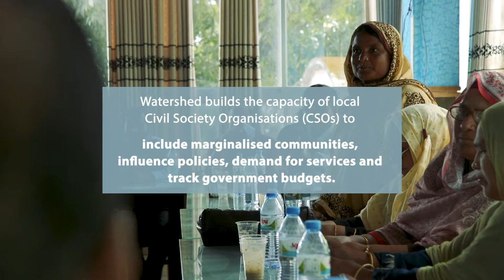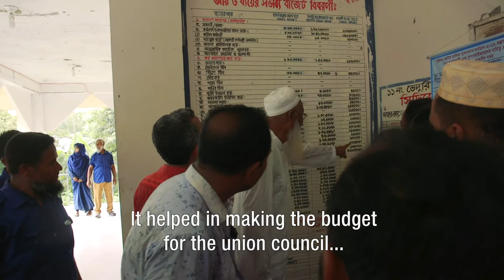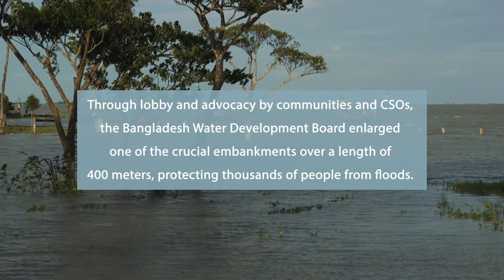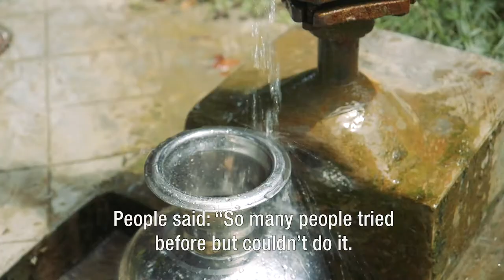Watershed in BANGLADESH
Situated at the heart of the Ganges delta in Bangladesh, water is everywhere in Bhola district. At the same time water and sanitation issues are a challenge for the district’s 2 million inhabitants. Engaging people from all walks of life, civil society organization Water Management Citizen Committee (WMCC) is building bridges between citizens and government to realize better service delivery.

About Watershed:
Watershed aims to build the capacity of civil society organisations in six countries: Kenya, Uganda, Mali, Ghana, Bangladesh, India and also at international level, for evidence-based lobbying and advocacy on Water, Sanitation and Hygiene (WASH) and Integrated Water Resource Management (IWRM) issues. This five-year partnership (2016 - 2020) contributes to the Sustainable Development Goal for universal access to water and sanitation services and water security by making the voices of citizens heard and strengthen governance and accountability.

The partnership activities will specifically focus on the identification and inclusion of the marginalised in WASH and IWRM governance.

Initially the partnership was called WASH IT!, but changed its name to Watershed - empowering citizens.

Category
Nonprofits & Activism